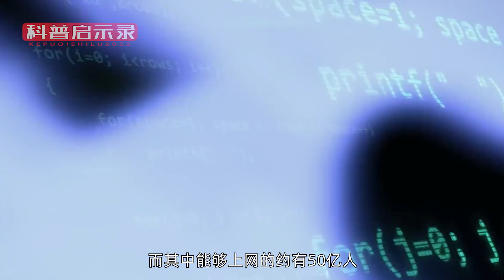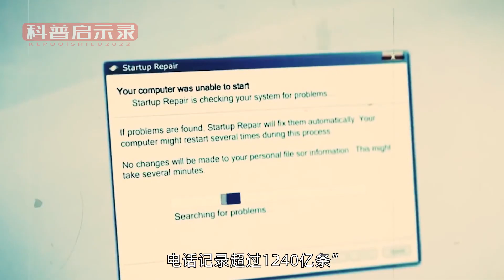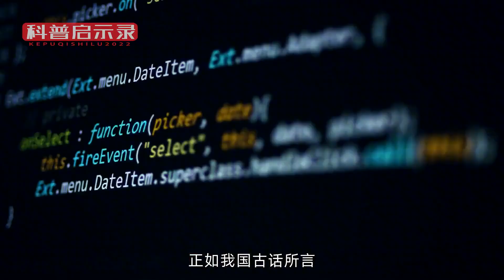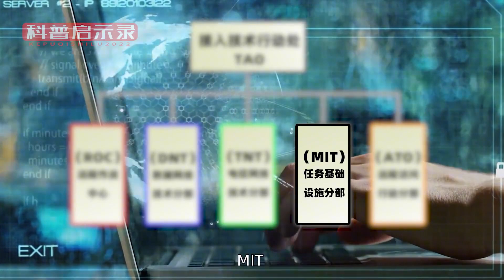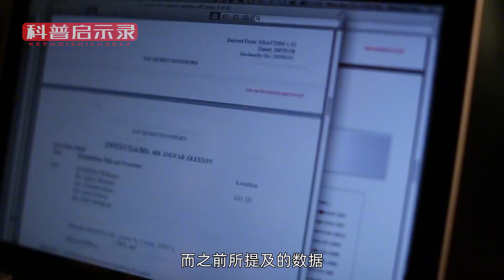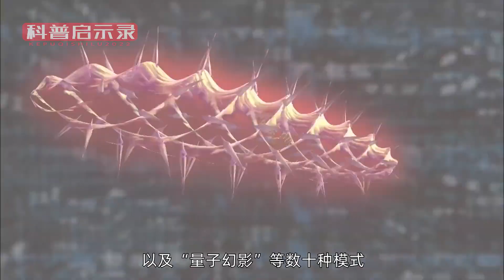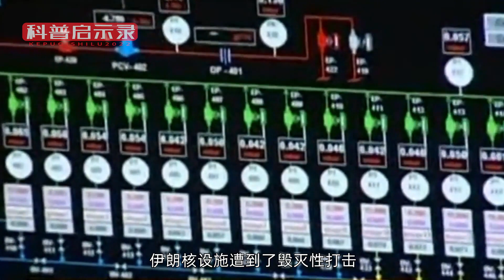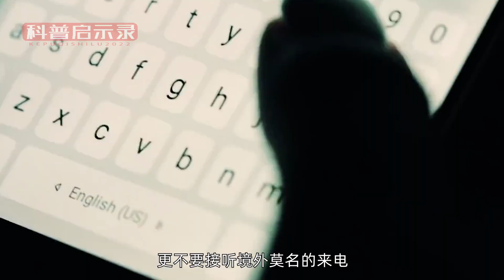又是美国！近30天窃取970亿条全球数据送往军方，怎么做到的？【科普启示录】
我们的视频是为了为观众提供有趣的社会时事新闻，同时也保证了内容的合规性。 又是美国！近30天窃取970亿条全球数据送往军方，怎么做到的？【科普启示录】